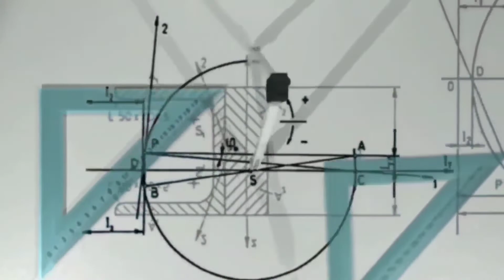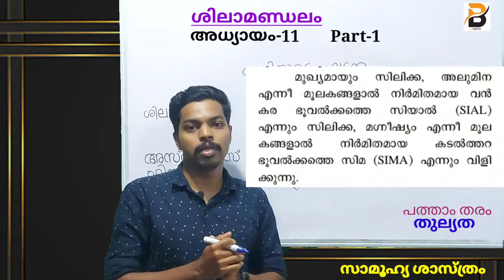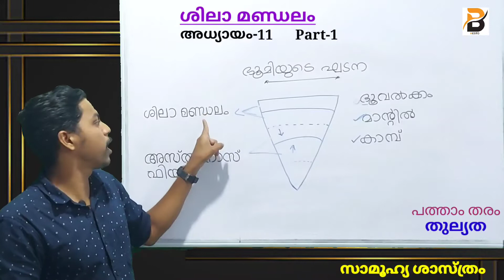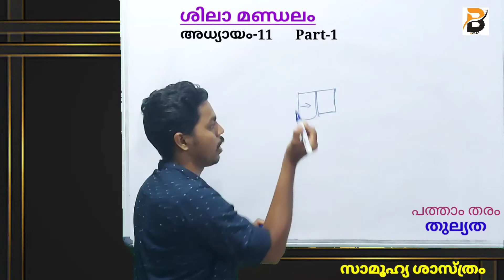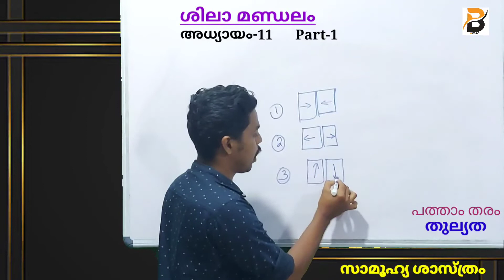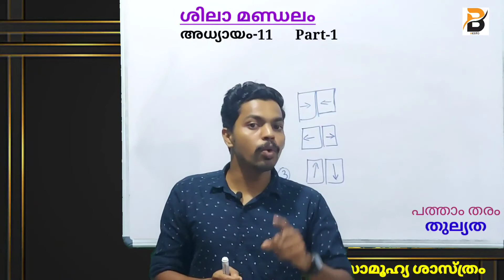10 thulyada social |പത്താം തരം തുല്യത | സാമൂഹ്യ ശാസ്ത്രം | ശിലാമണ്ഡലം | part-1